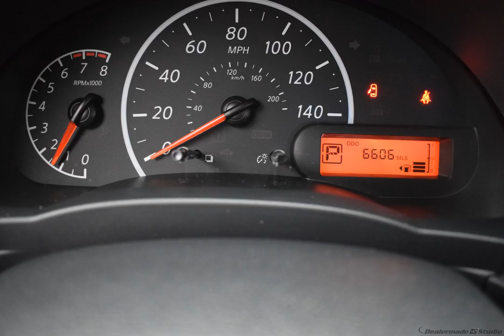2017 Brilliant Silver Nissan Versa 4D Sedan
Certified Used 2017 Brilliant Silver Nissan Versa 4D Sedan 1.6 S Plus charcoal
*ATTN: Price Recently Reduced!*.
Certified. Nissan Certified Pre-Owned Details:

  * Vehicle History
  * 167 Point Inspection
  * Roadside Assistance